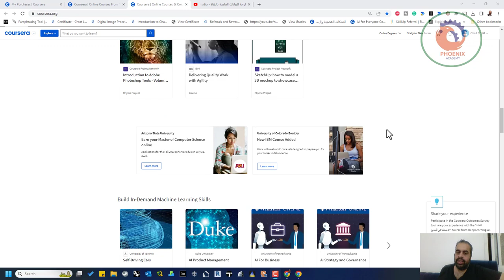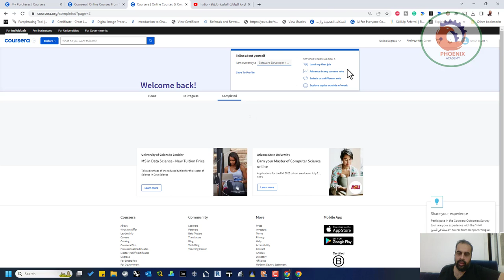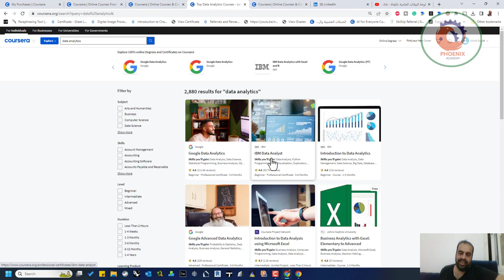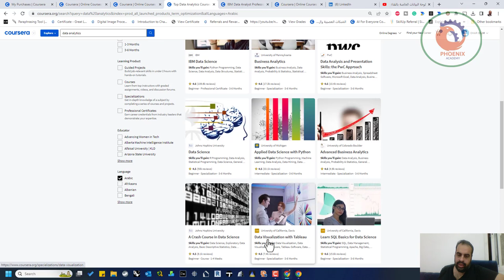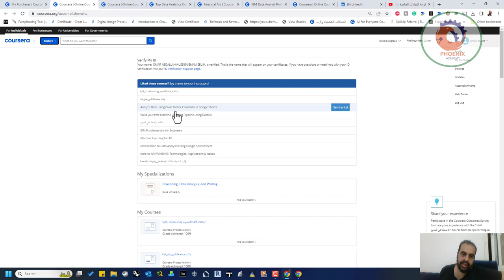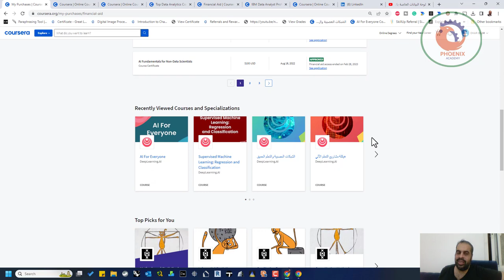طريقة الحصول علي جميع الدورات المدفوعة “مجانا” علي موقع Coursera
❤️ روابط التواصل
✅ انستجرام